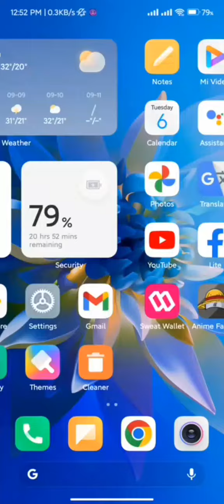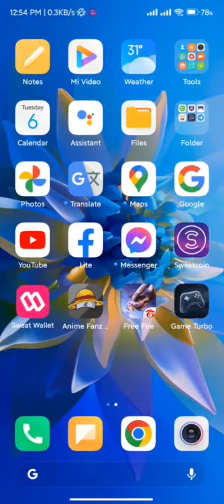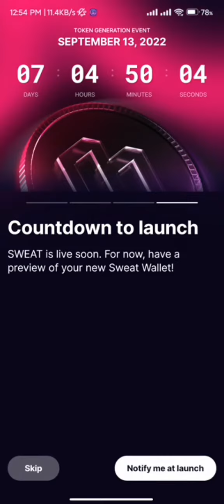Yadda Zakayi Connecting Sweatcoin Wallet Da SweatCoin App_ Yadda Zaka Samu Kudi online 2023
Sweatcoin is a new breed of step counter and activity tracker that converts your steps into a currency you can spend on gadgets, sports and fitness kit, services and experiences.

Sweatcoin is an achievement tracker for a new generation. Spend sweatcoins earned on goods, services and experiences with our partner brands in the marketplace. Or, if you're feeling generous, you can exchange them with your friends and family and even donate to amazing causes through Sweatcoin for good.

The fitter and healthier you become, the wealthier you get. Movement has value!

You’ll earn sweatcoins whether you exercise at home or outside. Sweatcoin’s activity tracker will let you keep track of your progress: counting steps and monitoring your exercising activity.

Download Sweatcoin so you can redeem offers for free thanks to our marketplace, filled with exclusive discounts and products.

Whether you want to get in shape, lose weight or keep track of your fitness level, Sweatcoin is the perfect app to stay healthy.

You just need to take one step to begin!

FEATURES:

Pedometer:
Sweatcoin will run in the background, wasting no battery, to count your steps as a distance tracker and pacer.

Marketplace:
Get exclusive offers for free, prizes and discounts that you will not find anywhere else.

Security:
Sweatcoin uses its own algorithm to count your steps. That means that, unlike other apps, we don’t track your location and we don’t have to share any information with a third party. Your data is only yours (and will always be!).

Sweatcoin, the app that turns your daily steps into digital coins, is a great way to earn extra cash. Sweatcoin's developers plan to make Sweatcoin a cryptocurrency that you'll be able to swap for other digital currencies like Bitcoin. In the meantime, you can trade your sweatcoins for products, gift cards, and even PayPal vouchers—real cash you can spend almost anywhere. This wikiHow article will show you how you can earn Sweatcoin on your Android, iPhone, or iPad.

Sweat coin transfer to another wallet_Sweat coin profit withdrawal